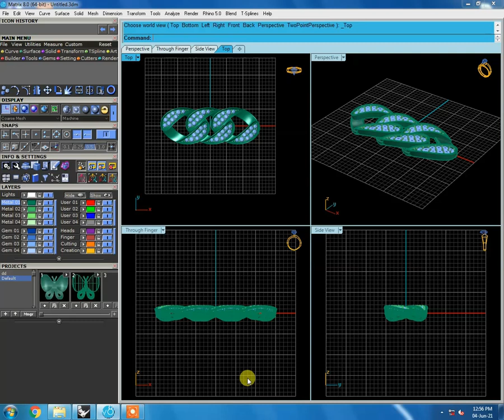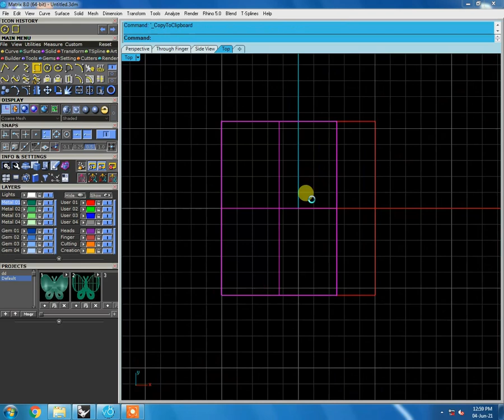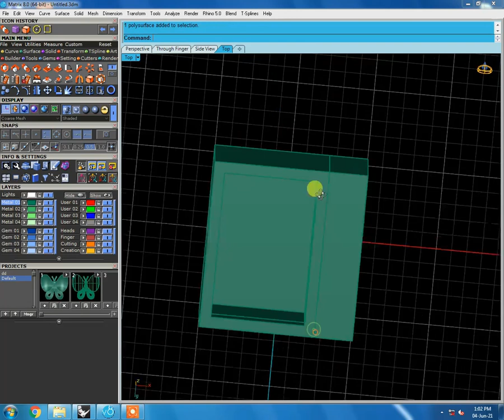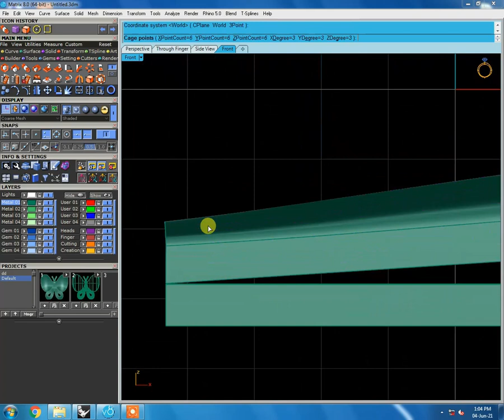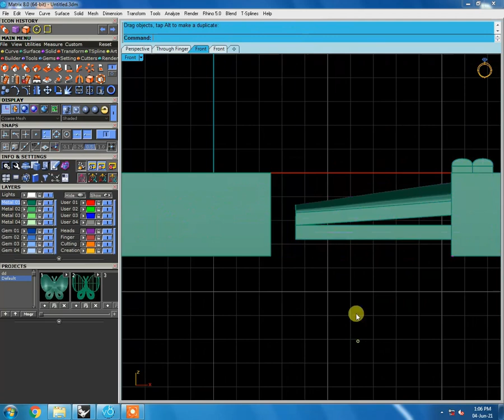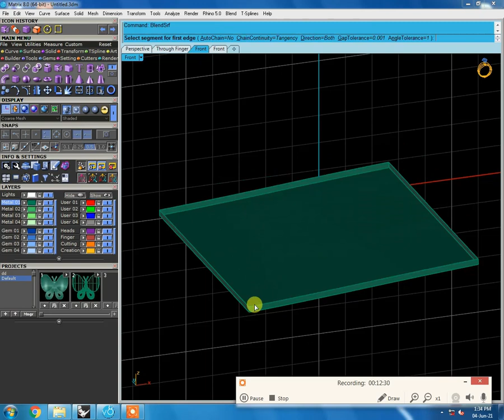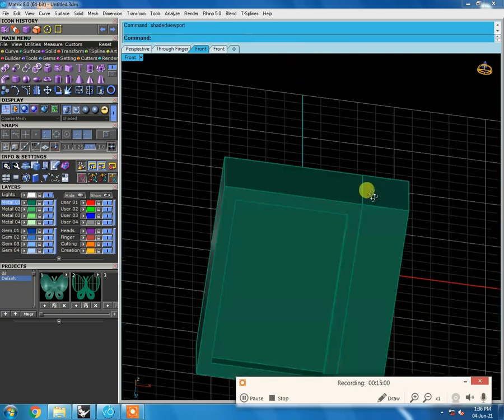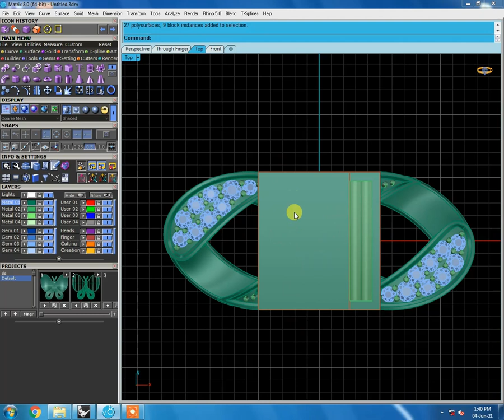How To Make Bracelet Lock & Necklace Lock Matrix 8 Jewellery Design (Unity Institute Surat)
Hello Friends